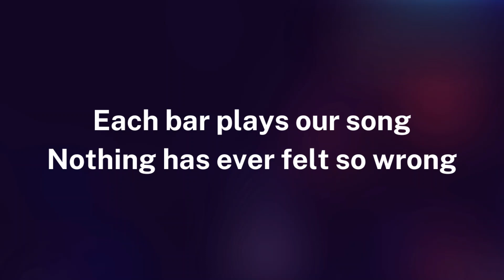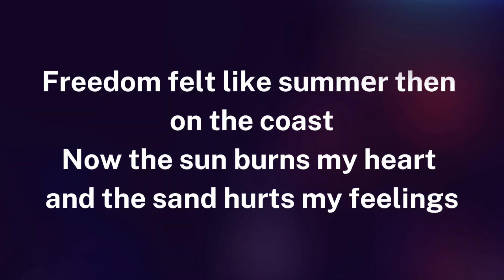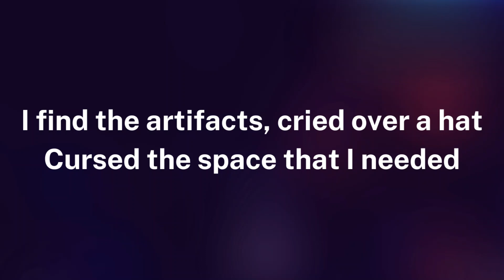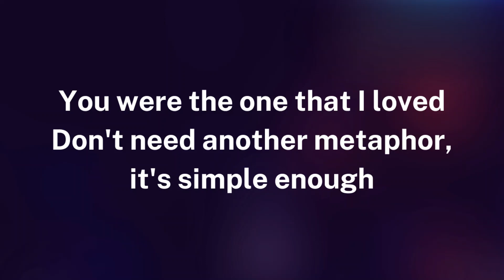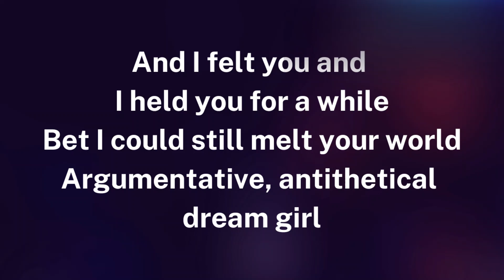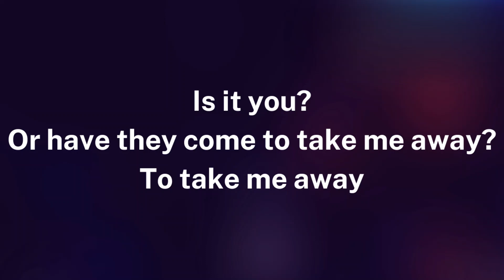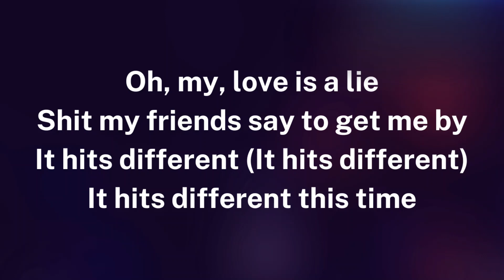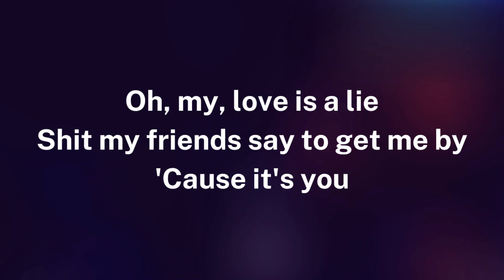Hits Different (Lower Key -4) Karaoke with Backing Vocals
[Verse 1]
I washed my hands of us at the club
You made a mess of me
I pictured you with other girls in love
Then threw up on the street
Like waiting for a bus that never shows
You just start walkin' on
They say that if it's right, you know
Each bar plays our song
Nothing has ever felt so wrong

[Chorus]
Oh, my, love is a lie
Shit my friends say to get me by
It hits different
It hits different this time
Catastrophic blues
Movin' on was always easy for me to do
It hits different
It hits different 'cause it's you

[Verse 2]
I used to switch out these Kens, I'd just ghost
Rip the band-aid off and skip town likе an asshole outlaw
Freedom felt like summеr then on the coast
Now the sun burns my heart and the sand hurts my feelings
And I never don't cry (And I never don't cry) at the bar
Yeah, my sadness is contagious (My sadness is contagious)
I slur your name 'til someone puts me in a car
I stopped receiving invitations

[Bridge]
I find the artifacts, cried over a hat
Cursed the space that I needed
I trace the evidence, make it make some sense
Why the wound is still bleedin'
You were the one that I loved
Don't need another metaphor, it's simple enough
A wrinkle in time like the crease by your eyes
This is why they shouldn't kill off the main guy
Dreams of your hair and your stare and sense of belief
In the good in the world, you once believed in me
And I felt you and I held you for a while
Bet I could still melt your world
Argumentative, antithetical dream girl

[Verse 3]
I heard your key turn in the door down the hallway
Is that your key in the door?
Is it okay? Is it you?
Or have they come to take me away?

[Chorus]
It hits different (It hits different)

[Outro]
'Cause it's you
Catastrophic blues